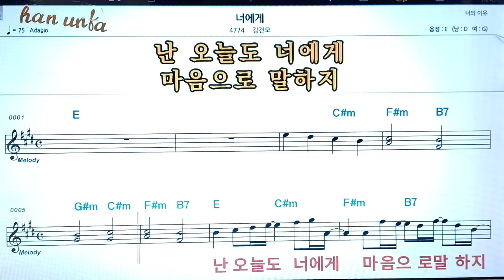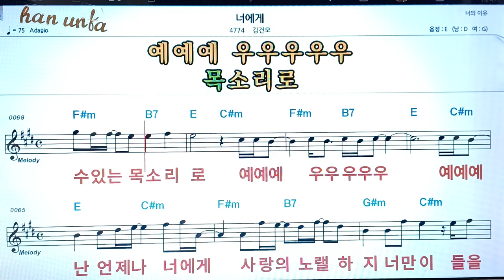너에게/김건모👍노래 반주, 코드 악보,가라오케💋Karaoke*Sheet Music*Chord*MR